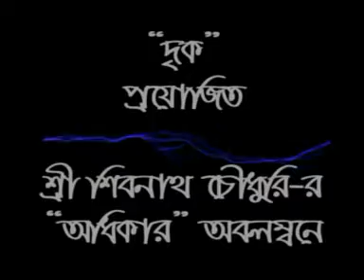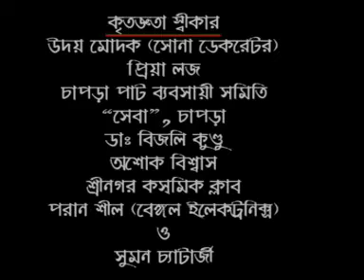Telefilm 'FERA' / টেলিছবি 'ফেরা'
Telefilm 'FERA'

Made by DREEK NATYAGOSTHI, Chapra.